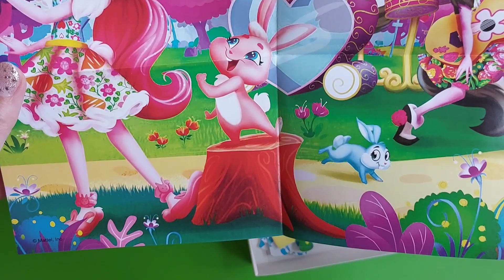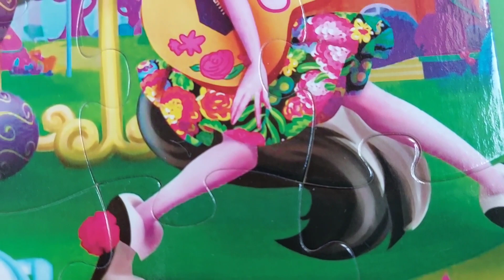Enchantimals. Rock band.